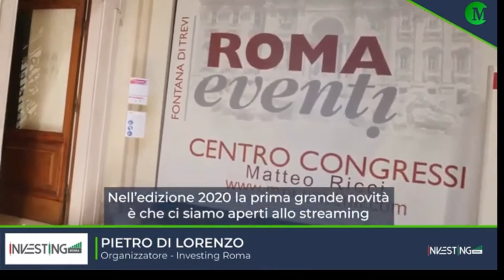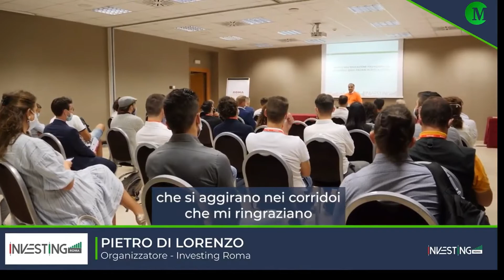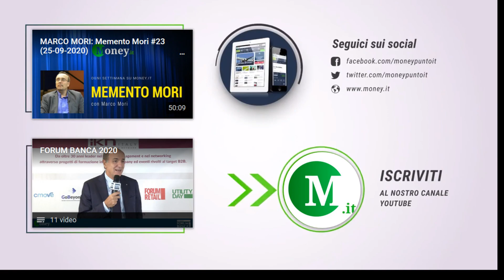INTERVISTA RILASCIATA DA PIETRO DI LORENZO PER MONEY.IT DURANTE L'EVENTO INVESTINGROMA2020